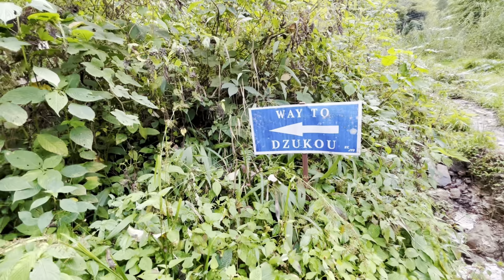Cooking And Eating In Dzuko Valley || Kohima, Nagaland || Northeast India 🇮🇳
The Dzüko Valley, also known as Dzükou Valley or Dziiko Valley, is a valley located in between Senapati district of Manipur and Kohima district of Nagaland in Northeast India. This valley is well known for its natural environment, seasonal flowers and flora & fauna.